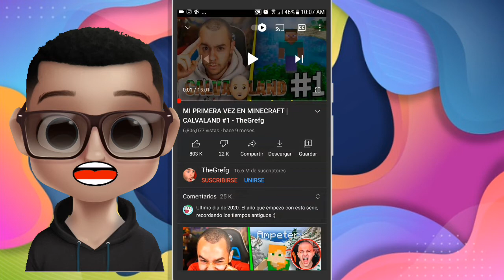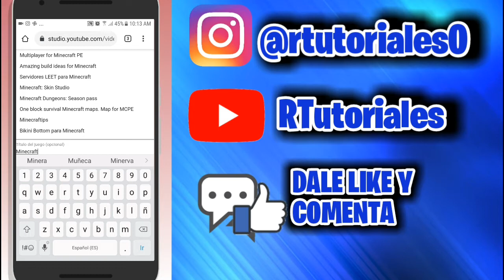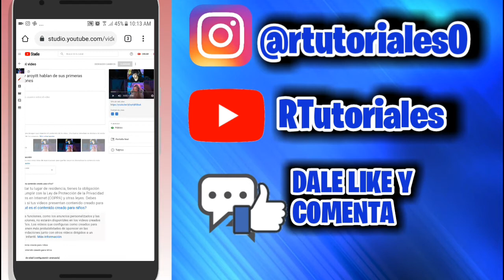✅ COMO AGREGAR UN VIDEOJUEGO EN LA DESCRIPCION DE TU VIDEO| COMO PONER JUEGOS EN LA DESCRIPCION.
COMO AGREGAR UN VIDEOJUEGO EN LA DESCRIPCION| COMO PONER JUEGOS EN LA DESCRIPCION.

✅SALUDOS GENTE BIENVENIDOS A UN NURVO VIDEO, EN EL VIDEO DE HOY TE ENSEÑARE COMO AGREGAR UN VIDEOJUEGO EN LA DESCRIPCION DE TU VIDEO. ESPERO TE SIRVA

2- Tomar un captura de pantalla.
3- Mándamela a mi Instagram.